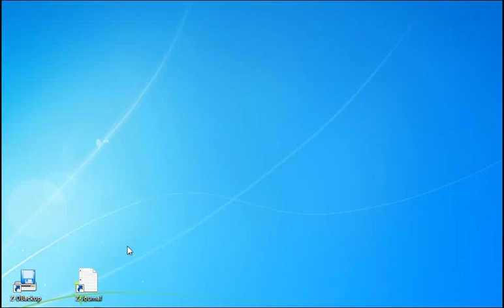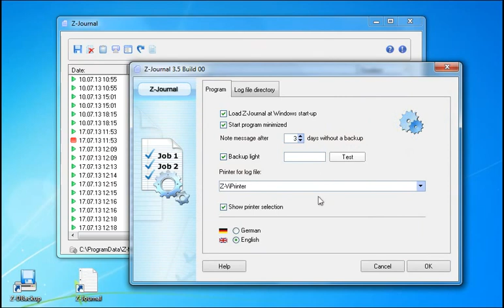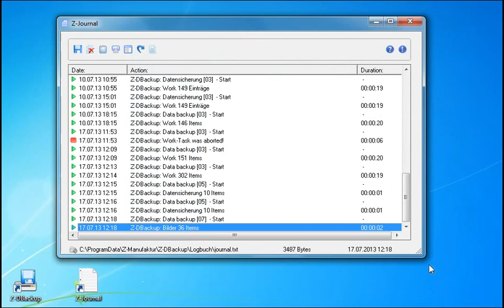Verify Backup Execution with Z-Journal - Z-DBackup English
Here you can find a tutorial for the add-on module Z-Journal, which helps inspect log files and verify remote backups.